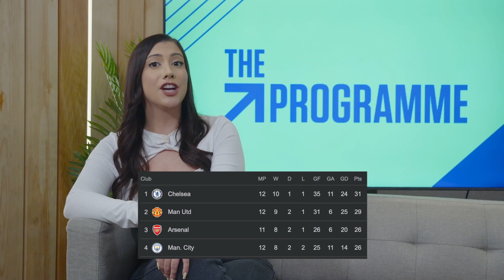Arsenal & Man City clash in the FA Women’s Super League after a massive semi-final matchup midweek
It’s ‘one down/one to go’ for the Gunners in the Women's Super League this week, as Arsenal line up against Manchester City TWICE in the span of only four days…